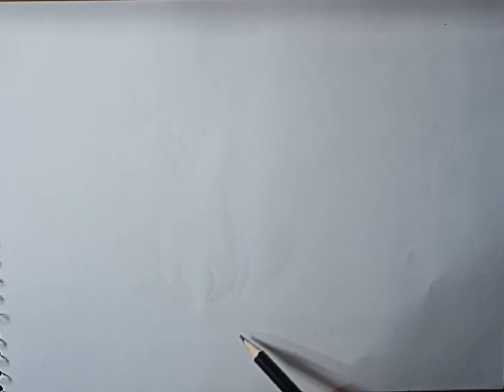Oil pastel drawing easy and beautiful scenery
Most Beautiful Scenes Of The Nature Drawing How To Draw Scenery Of Mountain Step By Step (Very Easy)

scenery are # scenery nature photography landscape # travel naturephotography beautiful view # sky ..